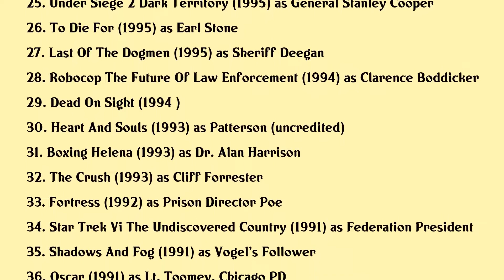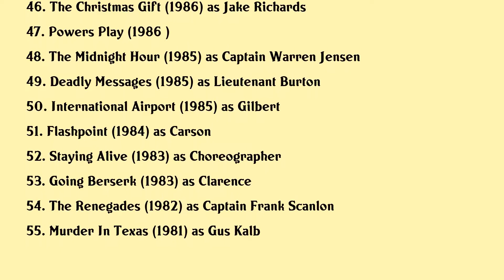Kurtwood Smith Movies list Kurtwood Smith| Filmography of Kurtwood Smith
Kurtwood Smith Full Movies List Filmography of Kurtwood Smith

Latest movies of Kurtwood Smith are:

1. In Search Of Tomorrow
2. Robodoc The Creation Of Robocop
3. Business Ethics
4. Amityville The Awakening
5. El Camino Christmas
6. Regular Show The Movie
7. Hitchcock
8. Cedar Rapids
9. Starz Inside Unforgettably Evil
10. Green Lantern First Flight
11. Entry Level
12. Hard Scrambled
13. Kiss Kiss Bang Bang
14. The Trouble With Dee Dee
15. Lonely Place
16. Teddy Bears Picnic
17. Girl Interrupted
18. Deep Impact
19. Shelter
20. A Bright Shining Lie

Complete list of movies acted by Kurtwood Smith are in this video.

Please Comment down your favorite movie of Kurtwood Smith